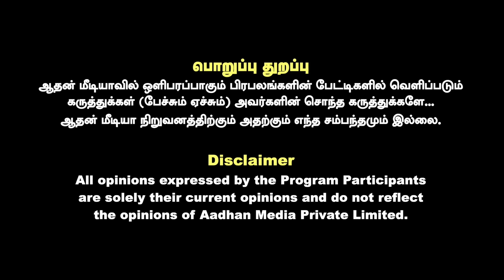புஸ்ஸி ஆனந்த் எப்படிப்பட்டவர் தெரியுமா? -உடைக்கும் சேகுவேரா ஜெய்சங்கர் | கொடி பறக்குது | Aadhan News